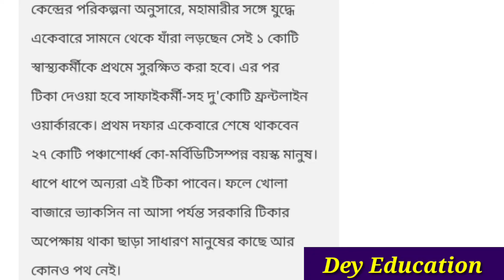ভ্যাকসিনের দাম কত, খোলা বাজারে কখন পাবেন/ Price of Corona Vaccine Revealed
ভ্যাকসিনের দাম কত, খোলা বাজারে কখন পাবেন, সরকারি ভ্যাকসিন পেতে কত দিন অপেক্ষা করতে হবে/ Price of Corona Vaccine Revealed